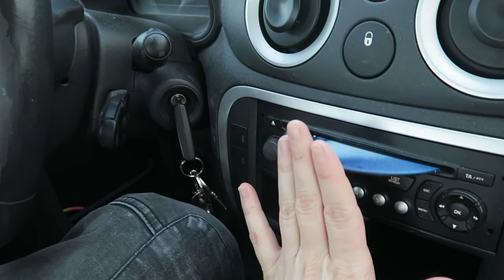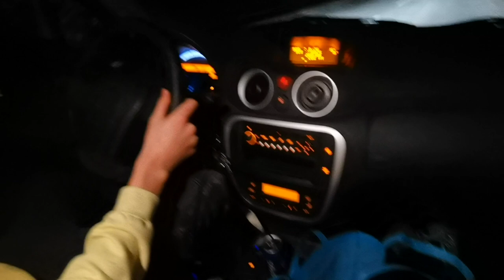Točili sme pozorovanie hviezd počas zákazu vychádzania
Milujem prírodu a každý pobyt v nej je u mňa vítaný všetkými 10. A keď ma prednedávnom oslovili z Tatratea, či podniknem dobrodružstvo v prírode spolu s nimi, rozhodovanie mi netrvalo tak dlho. S astrofotografom Tomášom Slovinským sme sa vybrali na rozhľadňu na Opave, kam sme išli spoločne pozorovať a on aj fotiť hviezdy. Celé to točil šikovný Juro Danko a okrem toho, že sme skoro v noci umrzli a úplne vyhladli sme videli veľkú nádheru. Dokonca som videla padať hviezdu. Ešte aby som si spomenula, čo som si želala!!!

Tento vlog nie je súčasťou našej spolupráce a vytvorila som ho preto, lebo mi prišlo zaujímavé zobrať vás so sebou, keď točím zaujímavé veci.

Deň po tom, ako sme sa vrátili ma čakalo dlhšie pripravované fotenie s fantastickou Nicole Lieskovskou a výsledok už môžete vidieť u mňa a aj u nej na instagrame.

Užite si video a dajte vedieť, či sa vám páčilo.

Love,
becca